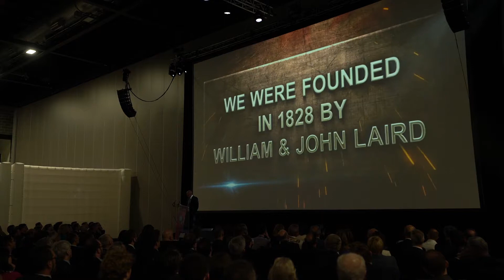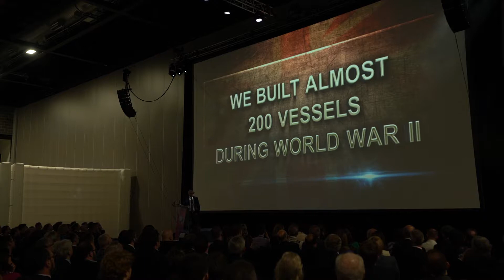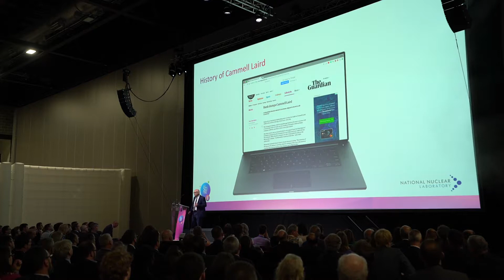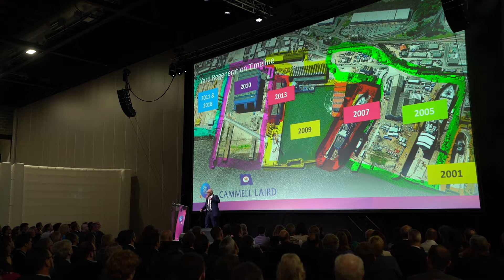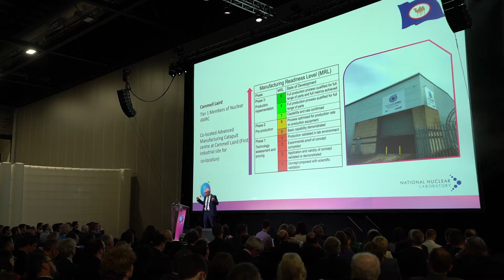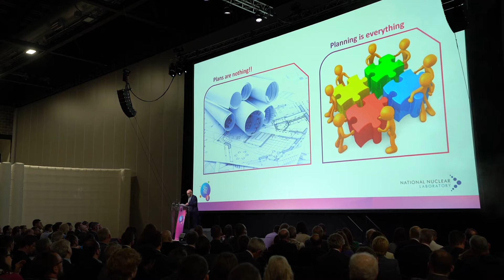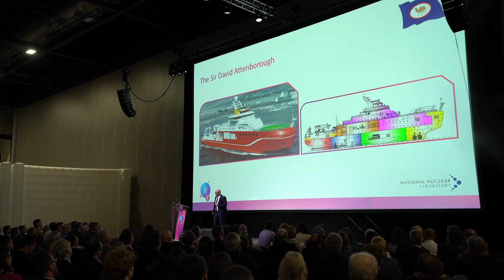NNL SciTec 2018 - Jonathan Brown, Cammell Laird Nuclear, Managing Director - Full opening speech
Watch Managing Director of Cammell Laird Nuclear, Jonathan Brown, giving his opening speech at NNL's SciTec 2018 conference.